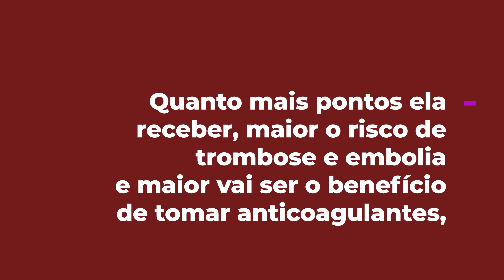Quais efeitos dos remédios de circulação no corpo? É perigoso tomar todo dia, faz mal para os rins?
Vitamina D3+K2 Plus, um dos mais poderosos suplementos contra a má circulação, toque no link agora

Ômega 3 de qualidade, em alta concentração e com certificação internacional. Perfeito para proteger sua circulação, cérebro e coração, toque no link agora

Para contribuir com nossos projetos sociais, use esta chave PIX (telefone): 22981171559

Conheça nosso programa avançado de combate às doenças da circulação e trombose (SOS Má circulação / Protocolo Anti – Trombose), toque no

Baixe o E-book: 10 formas práticas de combater a má circulação e evitar a trombose

Olá e seja bem-vindo novamente ao nosso canal, o seu lugar para obter informações confiáveis e úteis sobre saúde e bem-estar. No vídeo de hoje, vamos discutir sobre os remédios para circulação e seus efeitos no corpo. E abordaremos uma pergunta frequente: é perigoso tomar esses medicamentos todos os dias? Eles podem afetar o funcionamento dos rins ou do fígado?

Os medicamentos para melhorar a circulação são uma parte fundamental do tratamento de muitas condições, incluindo hipertensão, doenças cardíacas e trombose. Eles trabalham de várias maneiras para ajudar a regular a pressão arterial, prevenir a formação de coágulos ou dilatar os vasos sanguíneos.

No entanto, como todos os medicamentos, eles podem ter efeitos colaterais e interações. É essencial compreender esses potenciais riscos para usar esses medicamentos de forma segura e eficaz. Então, quais são os efeitos desses remédios no corpo? Eles podem afetar os rins ou o fígado se tomados todos os dias?

Vamos explorar essas questões no vídeo, apresentando informações claras e baseadas em evidências. Forneceremos orientações práticas para o uso seguro desses medicamentos.

Este vídeo é indispensável para quem está tomando medicamentos para circulação ou considerando começar a tomá-los. Também é uma excelente fonte de informação para qualquer pessoa interessada em entender mais sobre medicamentos e sua saúde.

Seu apoio é muito apreciado. Não se esqueça de deixar suas perguntas e comentários; estamos aqui para ajudar.

Portanto, junte-se a nós neste vídeo informativo para entender melhor os medicamentos para a circulação e como eles podem afetar seu corpo. Informação é poder quando se trata de cuidar de sua saúde. Aproveite o vídeo!

Sobre o Dr. Antonio Cascelli
Mestrado e Doutorado concluídos (SCMBH-MEC)
Especialista em:
Cirurgia Vascular, Cirurgia Geral e Angiologia
Angiorradiologia e Cirurgia Endovascular